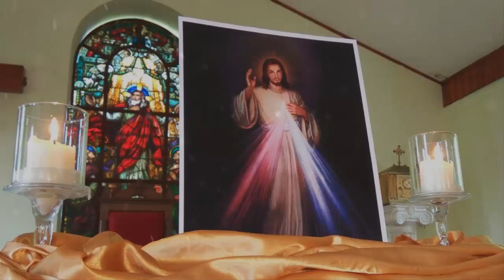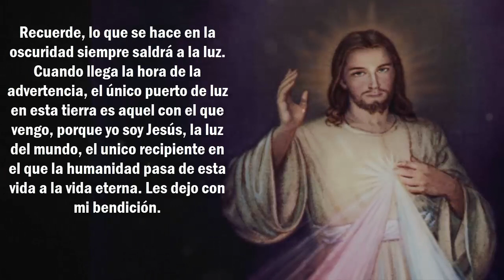Mensaje Urgente de nuestro Señor Jesucristo: Se acerca la hora, el tiempo del gran Aviso advertencia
Mensaje de Jesús a la vidente Jennifer 10 de abril 2021.